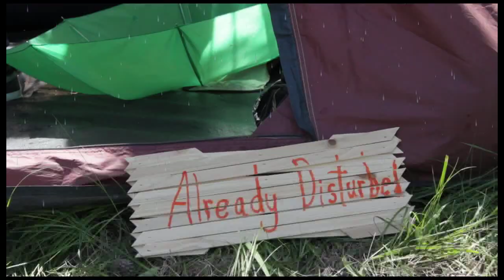The Hole in the Tent by Jaye D Marie (From the CD - Jota)